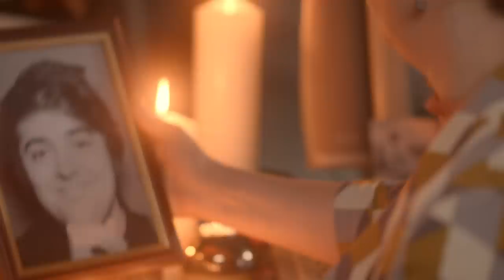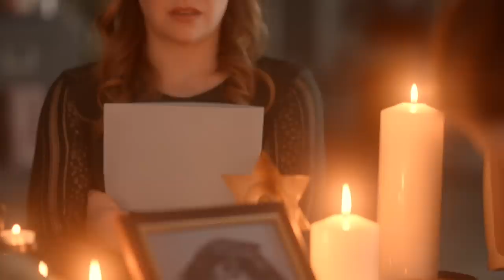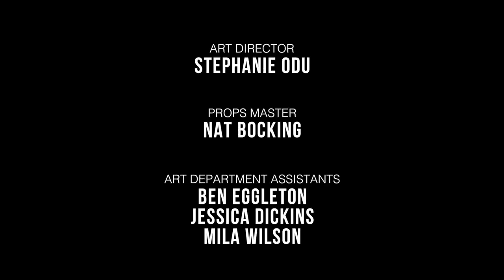Funeral - JACK & DEAN